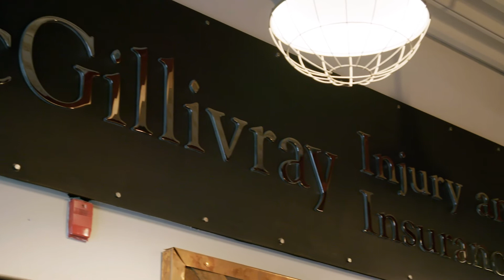Quelle est la valeur de ma réclamation pour les dommages corporels ?